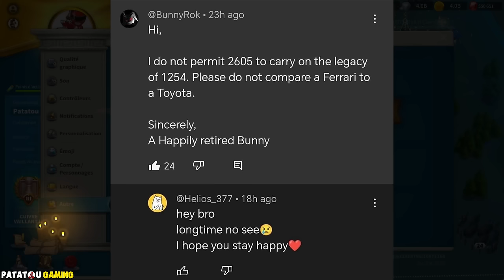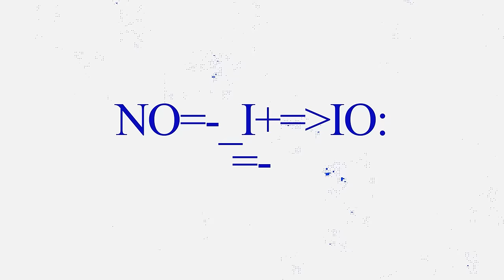BABA MIGRE!? RISE OF KINGDOMS